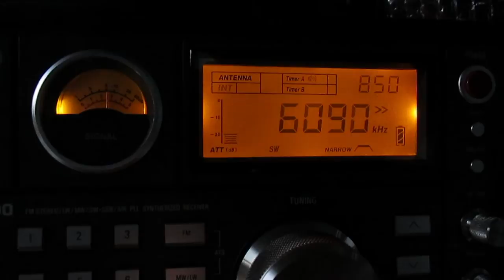Caribbean Beacon _6090KHz